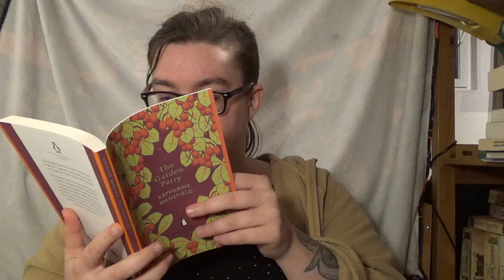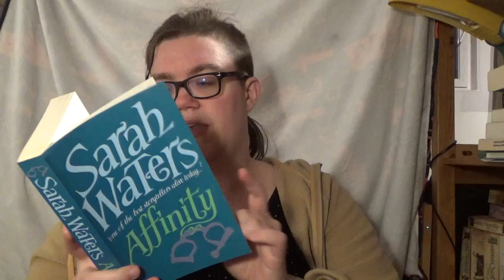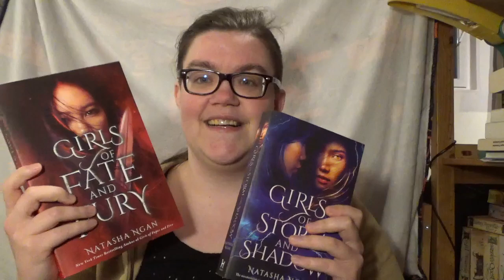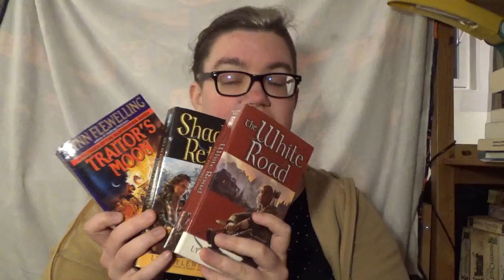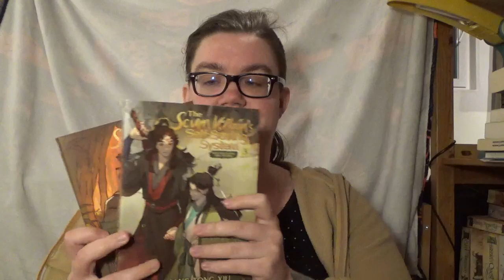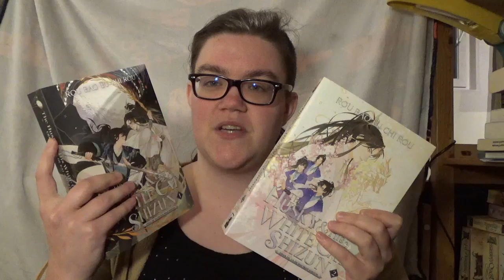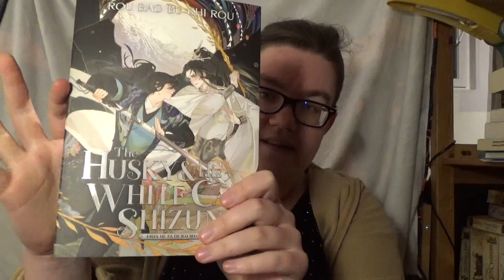A Very Queer June TBR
It's already June, what happened?

If you're as confused as I am about the passage of time, why not have a look at some of these books I'll be reading for the next month! Let me know if you've read any of them in the comments down below ♥

And if you want to help out a sapphic girl finally able to visit her girlfriend for two whole months (what!!), head right over here and share a coffee with me, and I will love you forever

─── ･ ｡ﾟ☆: *.☽ .* :☆ﾟ. ───